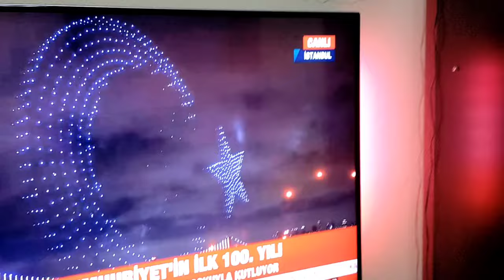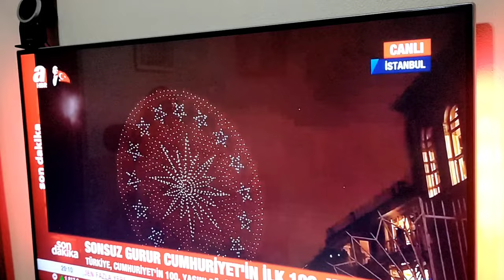Что в нашем холодильнике и в шкафах?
Если вам интересна тема инвестирования , в венчурную компанию на предстарте, а именно, в монеты GR DAO ( 56 000 euro), Ценные бумаги, золото, криптовалюту, НФТ, виртуальная недвижимость, Метавселенная, Искусственный интеллект, то я могу с вами поделиться информацией.
Компания больше13 лет развивает бизнес вместе с огромным сообществом инвесторов.

Я 5 лет зарабатываю в этом бизнесе и занимаюсь инвестированием.